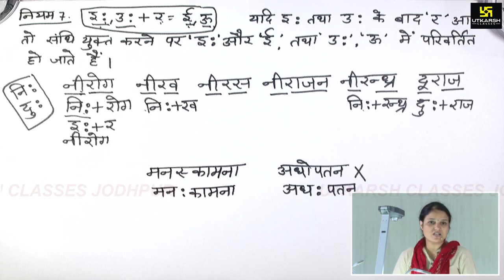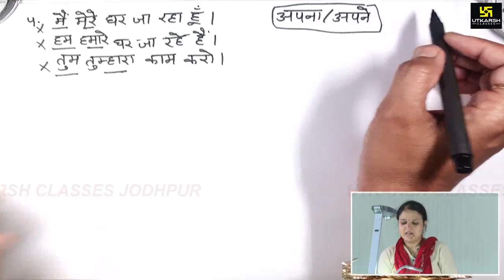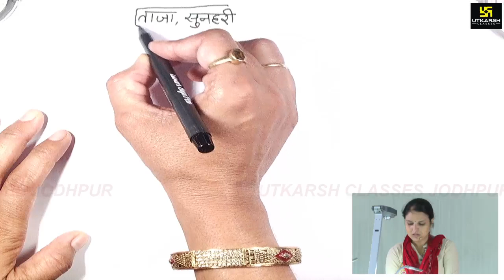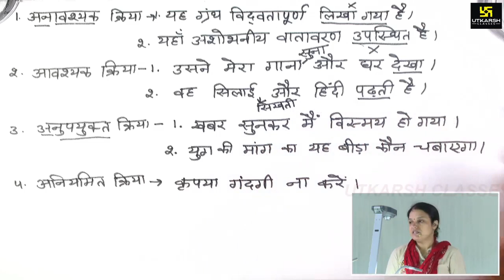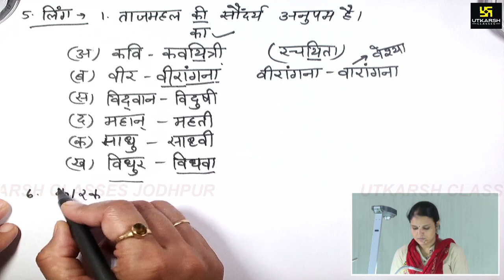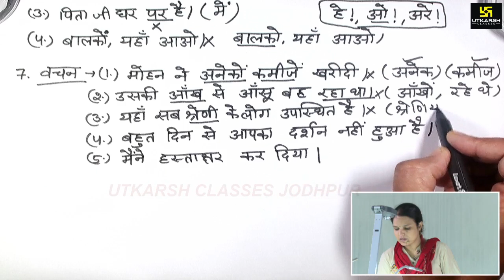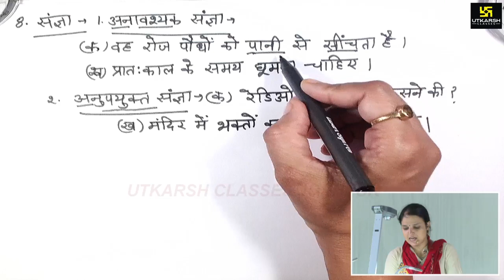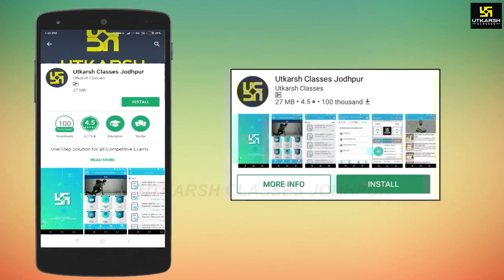वाक्य शुद्धि | सामान्य हिन्दी | Special For LDC | By Sumanlata Yadav Madam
05:30 AM - Current Affairs Show by Kumar Gaurav Sir
05:00 PM - Rajasthan Current Affairs by Narendra Choudhary Sir

ई-शिक्षा के क्षेत्र में नया धमाका...उत्कर्ष का नया मोबाईल एप लॉंच हो गया है...आप इस लिंक को क्लिक करके Install कीजिए व ई-उत्कर्ष का आनंद लीजिए।

2. उत्कर्ष क्लासेज के APP को Google Play Store पर जाकर Install कर सकते है या इस लिंक पर क्लिक करें

प्रतियोगी परीक्षाओं की सर्वसुविधायुक्त, सफलता आधारित, गुणवत्ता मूलक, सर्वोत्कृष्ट तैयारी हेतु उत्कर्ष क्लासेस में आपका स्वागत है।